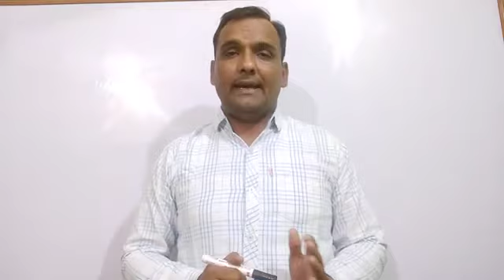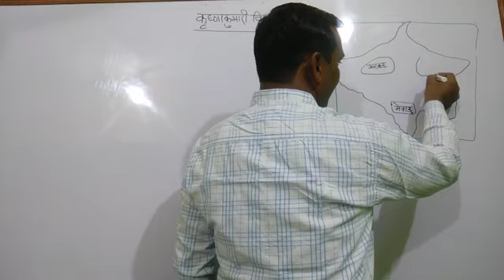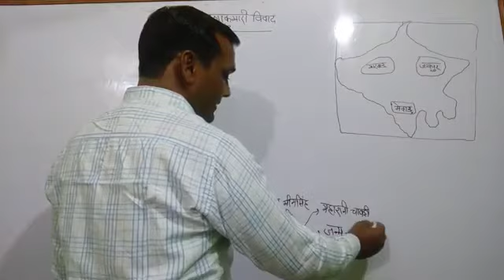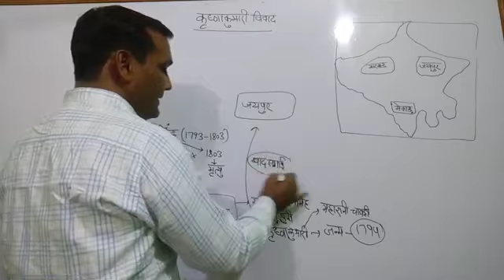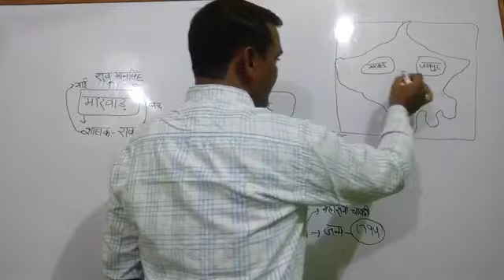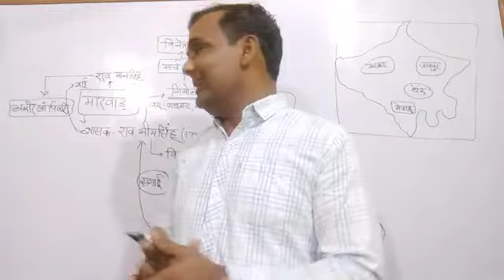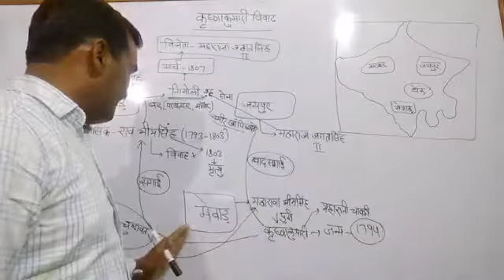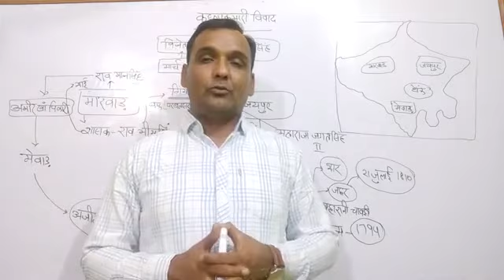कृष्णा कुमारी विवाद | krishna kumari vivad By Ugrasain Sihag